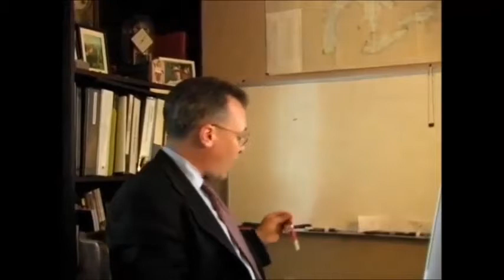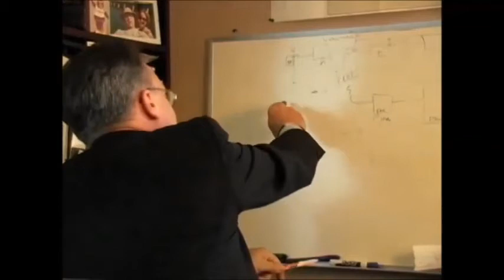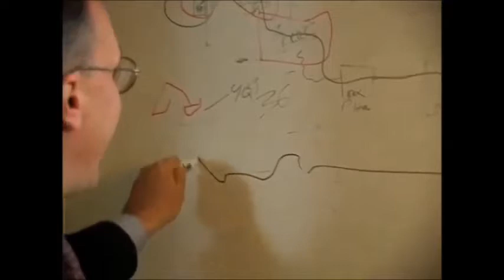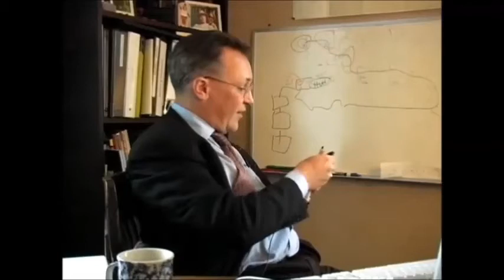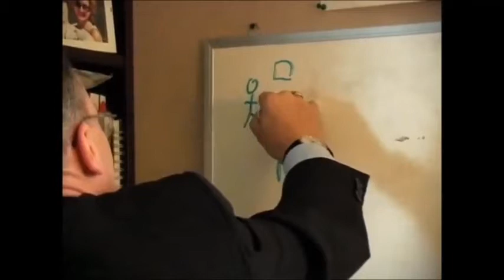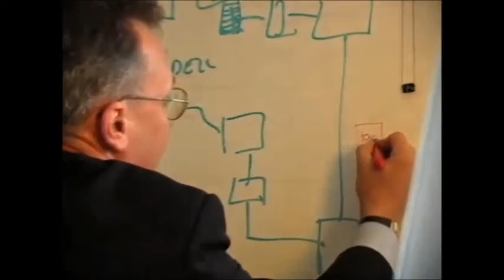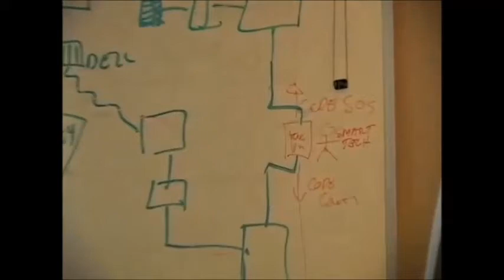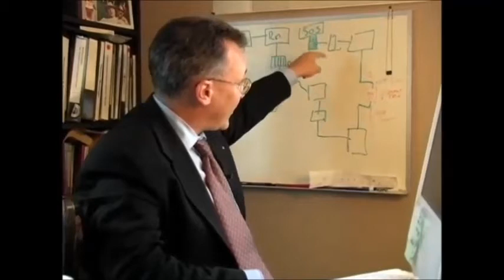Vote Rigging in Ohio During 2004 Election - Stephen Spoonamore Explains the Man in the Middle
The potential for electoral fraud remains one of the most important issues facing our nation today.

All this concern disappears when we go by the standard of hand counted paper ballots.